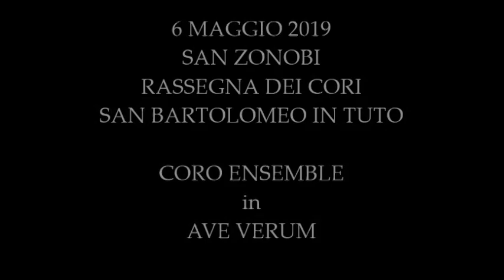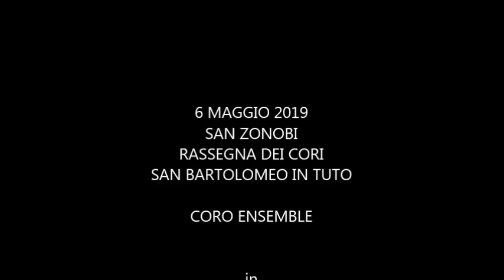"AVE VERUM" - CORO ENSEMBLE A SAN BARTOLOMEO IN TUTO PER SAN ZONOBI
6 MAGGIO 2019 - SAN BARTOLOMEO IN TUTO - RASSEGNA DEI CORI PER SAN ZANOBI:
CORI ENSAMBLE
-AVE VERUM
-AN IRISH PRAYER
-FRATELLO SOLE
Dirige FIORELLA BUONO